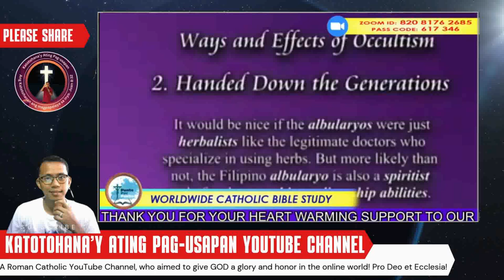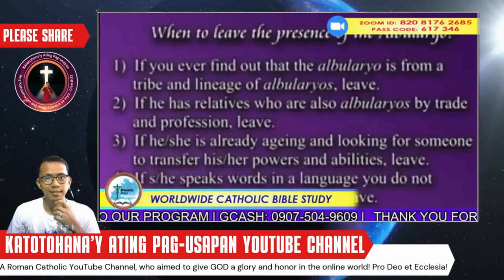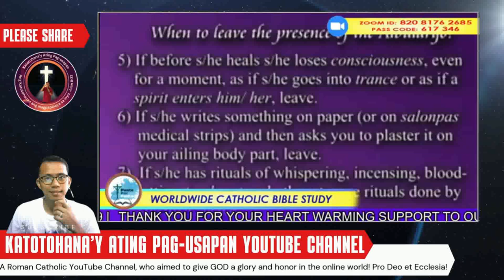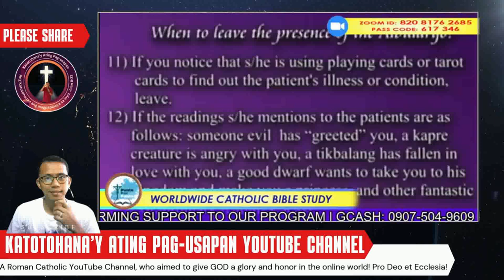KATOLIKO: Paano Malabanan ang mga Pamahiin at Albularyo?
Sa video na ito, tatalakayin natin ang mga turo ng Katoliko kung paano labanan ang mga albularyo at ang kanilang mga impluwensya. Mahalaga ang ating pananampalataya at ang tamang kaalaman upang makaiwas sa mga pamahiin at maling aral. Tandaan, ang bawat tao ay may kanya-kanyang pananaw, at ang nilalaman ng video na ito ay batay sa mga turo ng Simbahang Katoliko.